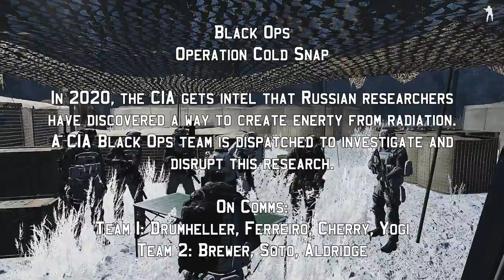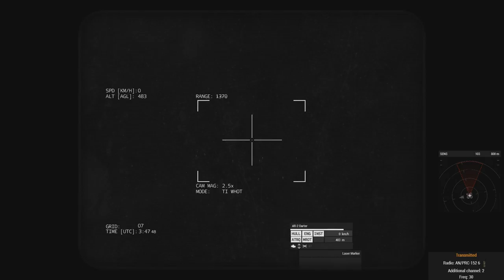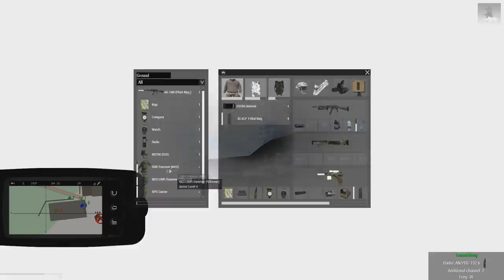Op Cold Snap - ArmA 3 Black Ops - Liru as Zeus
Black Ops
Operation Cold Snap

In 2020, the CIA gets intel that Russian researchers
have discovered a way to create enerty from radiation.
A CIA Black Ops team is dispatched to investigate and
disrupt this research.

On Comms:
Team 1: Drumheller, Ferreiro, Cherry, Yogi
Team 2: Brewer, Soto, Aldridge

Are you a YouTube Creator and looking for a network to join? I highly recommend Curse/Union for Gamers if you qualify. Great terms(90% pay) and no lock-in contract

-FAQ:

A: i7 6700k, Geforce GTX 970, 16 gigs of ram, 250 gig SSD, 500 gig SSD

A:  OBS for video and system audio; Audacity for personal audio.

For SF missions: VSM Gear, TRYK Gear,  MOCAP Melee mod, MCC, Robert Hammer Pistols, and a variety of ArmA community maps.

I am no longer using any iteration of JSRS due to the problems it causes on servers. It was discovered in Feb 2015 that all versions of JSRS for the past 4 years have been causing massive amounts of errors on dedicated servers so it has stopped being used and I don't use another sound mod. This includes JSRS Lite.

Q: Why don't you do X when you Zeus?
A: I Zeus by a very strict set of guidelines set forth by my ArmA unit to maximize the fun of the people in the mission for whom I am Zeusing. The goal is fun, not punishment. I don't need a hundred Monday morning quarterbacks telling me "what I should have done" or "how I would have done it" or "how this other person does it". All I need is for my guys to say they had fun at the end of the mission and I know I did it right.